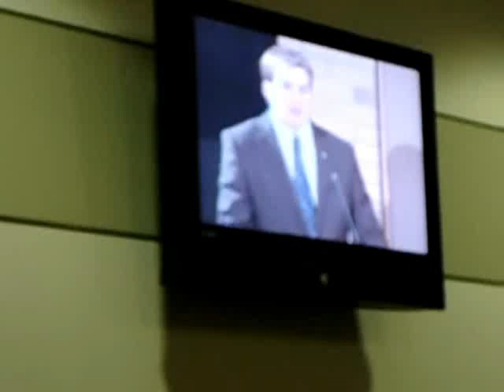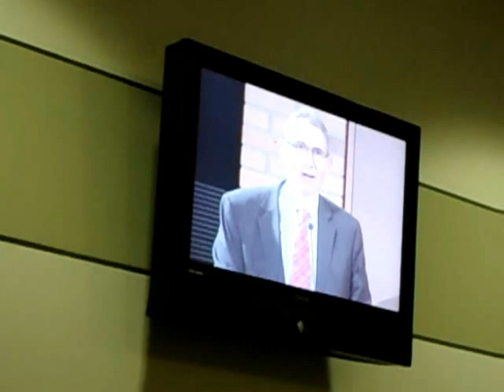James Carville Mary Matalin 1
Overflow seating viewing James Carville and spouse Mary Matalin at talk at midwestern college October 31, 2011. Video 1 of about 9 or 10. Matalin states she likes Gov Rick Perry's record. Carville states that Republicans wouldn ever nominate Cain. Also problems can be "kick the can" down the road to the next election. Matalin - Obama could be re-elected if 3 way national race. (Like Taft, T. Roosevelt and WIlson - sort of a la 1912. writers comparison) What is my art worth ?